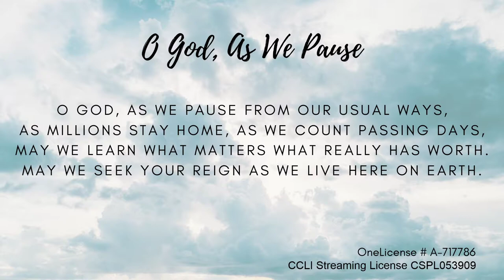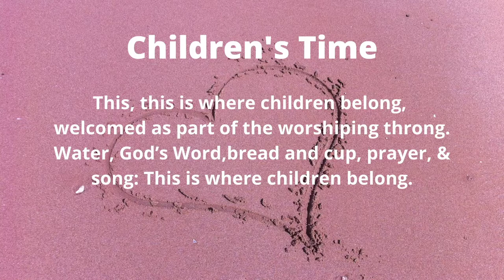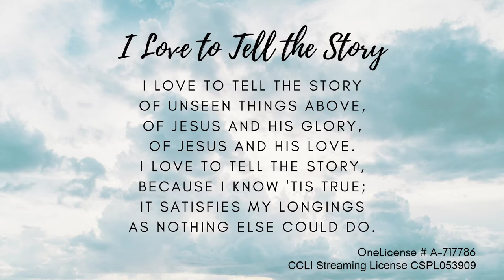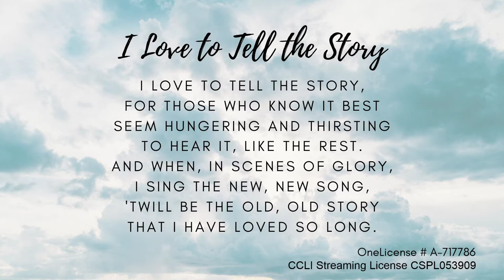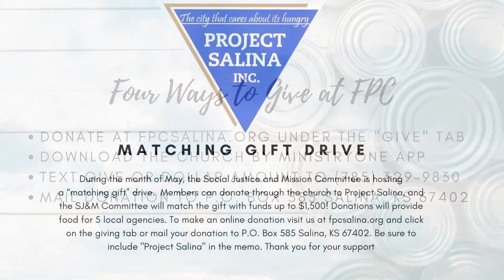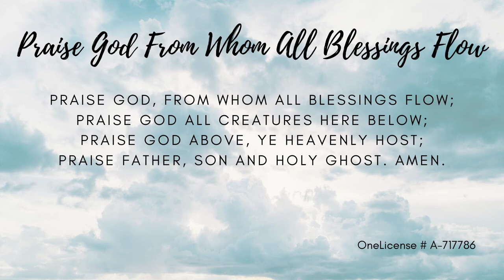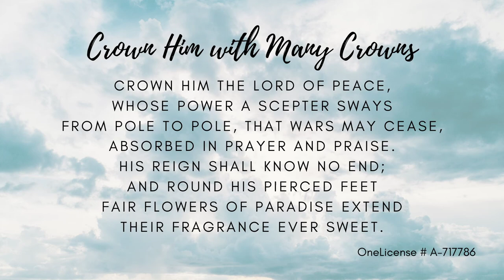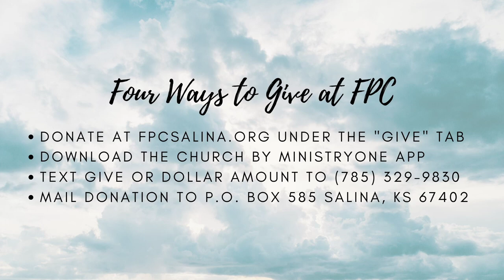May 24, 2020 - First Presbyterian Church, Salina, KS - Worship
Join us for our Sunday worship service from May 24, 2020. Pastor Charlie delivered a sermon titled "Certain Women" from Acts 1:6-14 and John 17:1-11. Our worship music included a new hymn titled "O God, As We Pause," written in recent weeks by Carolyn Winfrey Gillette. We hope you will feel God's presence, hear God's Word, and follow God's Word into the world!